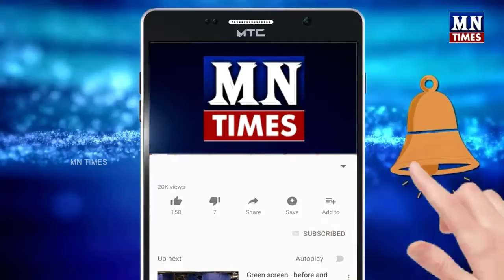Mla Vasantha Krishna prasad Challenge to Devineni Uma on Capital| MN Times